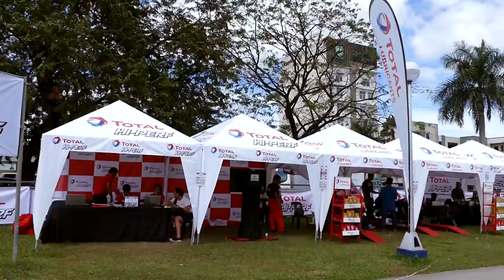2016 FIM ASIA SUPERMOTO Rd.3@PHILIPPINES